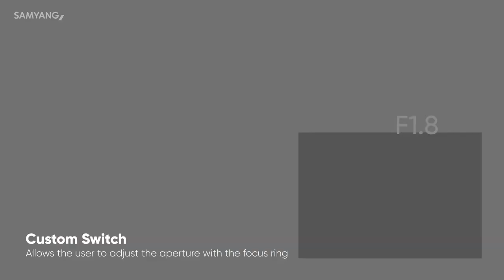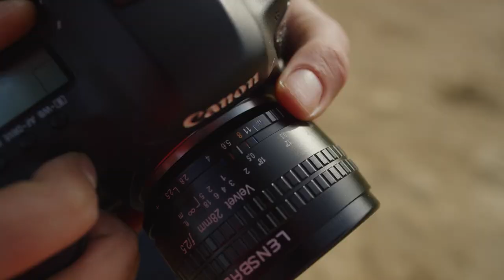Foto News #13 - Canon EOS R5 nowe informacje, LensBaby, Samyang oraz patent Sony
Witam w kolejnym odcinku z serii Foto News czyli wiadomości, newsy oraz plotki i przecieki z zeszłego tygodnia.
Pozdrowienia